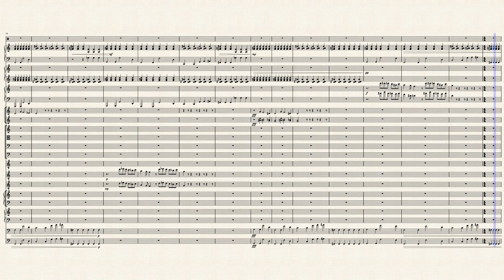talking to yourself some more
the pre-dad version where it is acceptable only to me